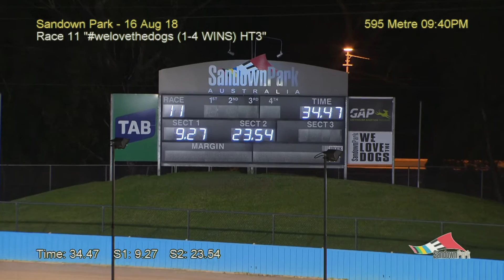SAN THU 16 AUG 18 R11